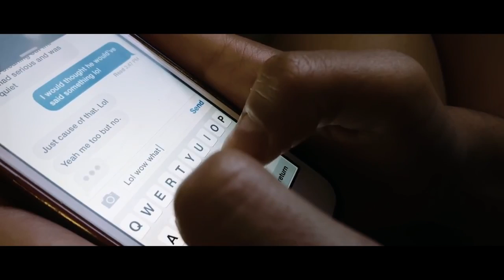Unreal Engine: Sense of Presence - The Future of Virtual Reality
Unreal Engine's series of features comes to a close with the leading figures of the industry looking to the future. What does it hold for virtual reality (VR)?